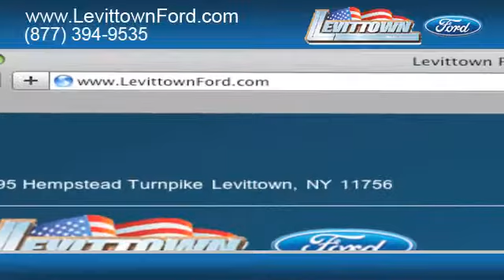Levittown, NY Ford - 2012 Ford Transit Connect Dealer Rebates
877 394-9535 Buy or lease your new Ford vehicle from your local car dealership in Levittown, NY, Levittown Ford. Get the all new Ford Transit Connect you have been dreaming of without the hassles you may find at other dealerships. Levittown Fords location is convenient to both Levittown, NY and Long Island, NY. 3195 Hempstead Turnpike Levittown, NY 11756. Come in today!